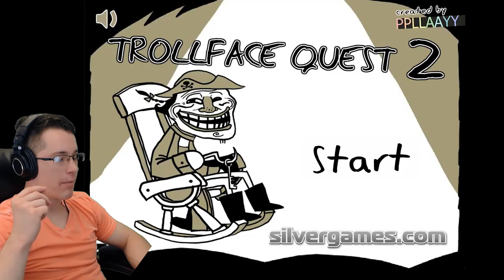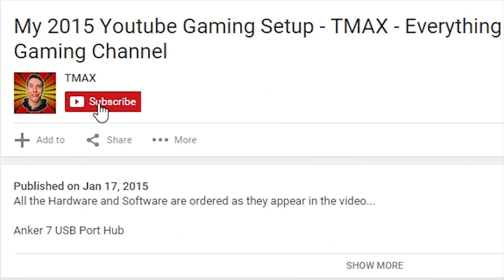MUST KILL TROLLS | Trollface Quest 2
As if the first game didn't cause me enough pain...

 --o ALL profit goes to charity!